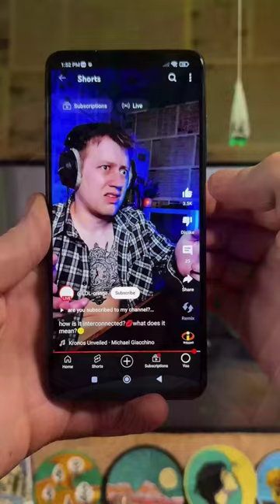Pringles chips deceived the whole world😨❓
the biggest deception in human history